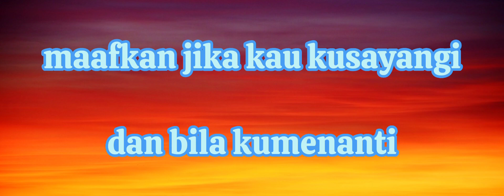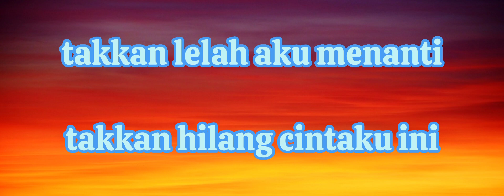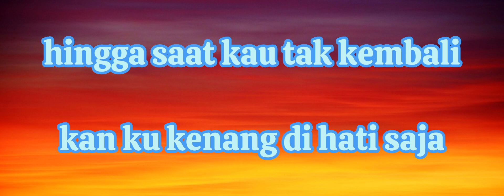PETERPAN - Yang Terdalam ( Covered by Sasa Tasia)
Dan bila ku menanti

Kau telah tinggalkan
Hati yang terdalam
Hingga tiada cinta
Yang tersisa di jiwa